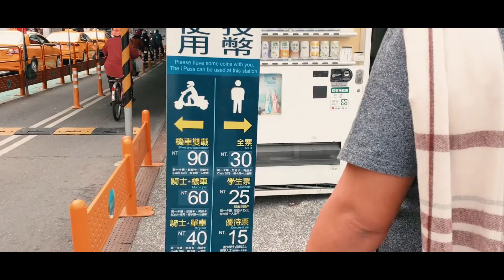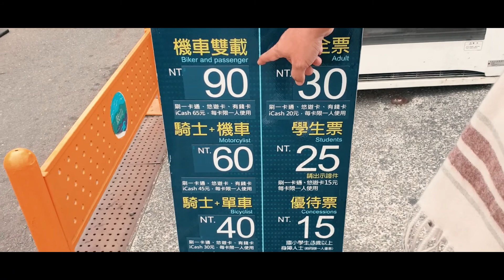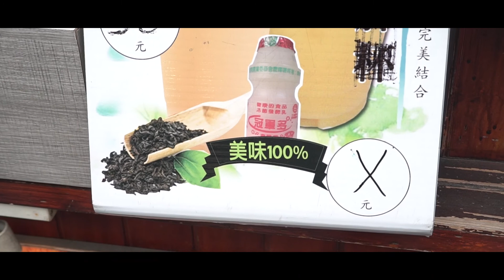Our Taiwan Trip Episode 03 - Cijin Island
Cijin Island is part of Cijin District, which is the second smallest district in Kaohsiung City.